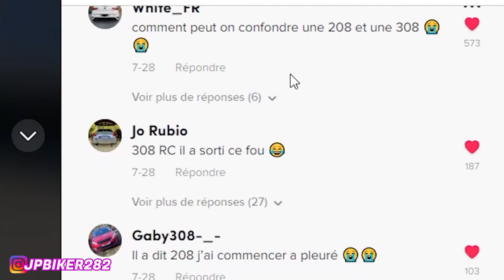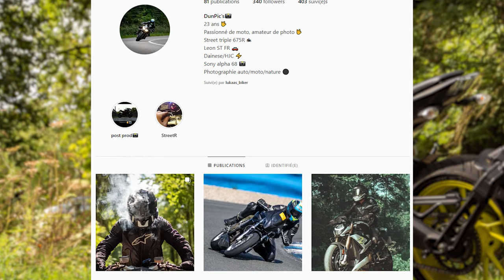JE ME FAIS PRENDRE EN PHOTO.. DÉLIRE FUN ET RIGOLADE. DAILY OBSERVATION 58.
Salut les amis, j'espère que vous allez bien. Aujourd'hui une toute nouvelle vidéo, une petite Daily observation ou je part faire une petite balade..  Je vous souhaite un bon visionnage. Si tu a aimé la vidéo laisse un j'aime sa fait toujours plaisir. A bientôt les amis !

Mon Instagram:  jpbiker282.

Titre
Everybody
Artiste
K-391
UMPI, Concord Music Publishing et 8 sociétés de gestion des droits musicaux